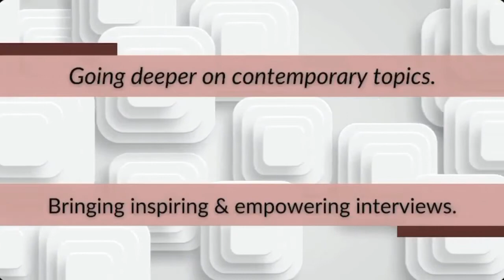Interview with Andrew Mercado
Tune into Outside the Box for an exclusive interview with Minnesota's own, Andrew Mercado of Mercado Media.